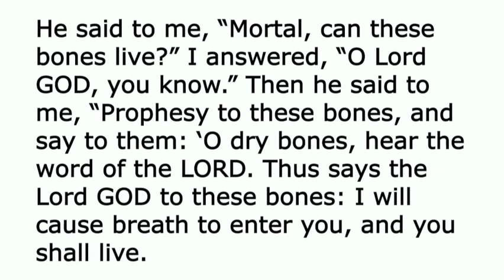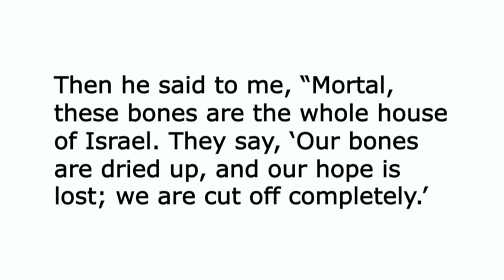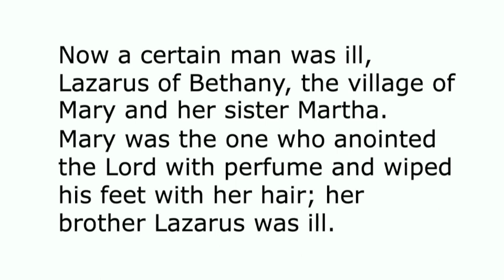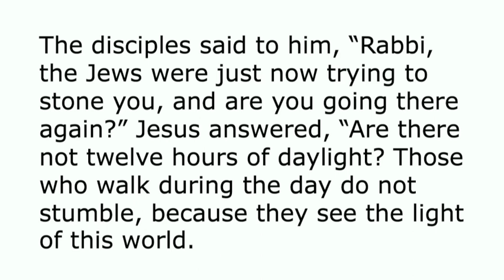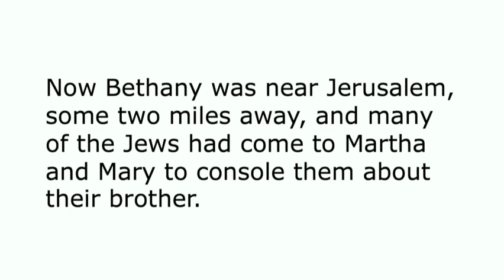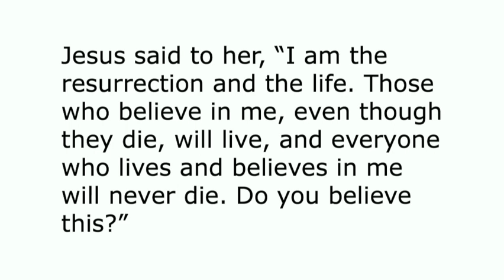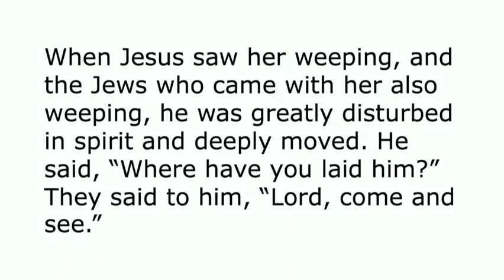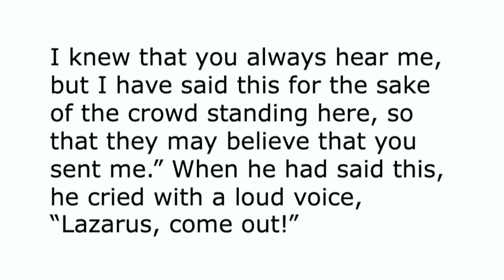Sermon March 26, 2023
View the sermon from Sunday, March 26, 2023. Pastor Robin Miller Currás preaches "Breath(e)" from John 11:1–45.